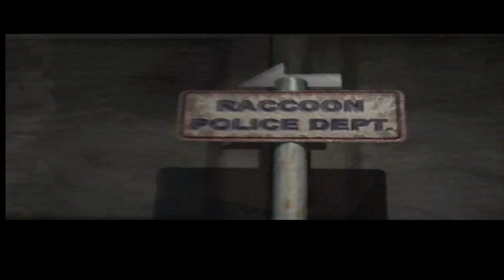Resident Evil 2 Intro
Welcome to the first ever Survival Horror that I have ever played as this year will be the 20th year I've played this... I figured we might as well go back to the beginning of one of my fav Horror franchises of all... and to build the hype of the remake that's coming out.

So this is going to be the Claire A/Leon B scenario which was originally the canon timeline for the game and we are going through the best bits and worse bits of both Claire A and Leon B.

So you play as Claire Redfield who is looking for her brother, Chris. As she arrives at Raccoon City to a place that is literally infested with the dead... although there was an army quarantine in place which of course is never explained.

From there she meets with Leon Kennedy who comes into Raccoon City as a policeman on his first day... a day that is now remembered as the worst as the two now band together to get out of Raccoon City.